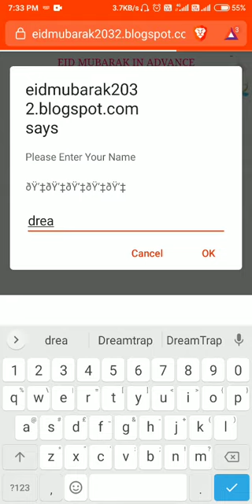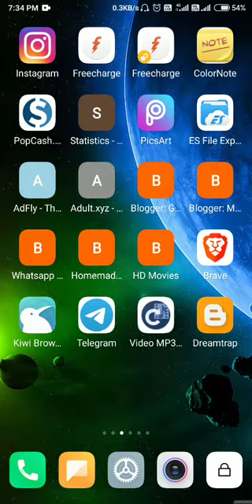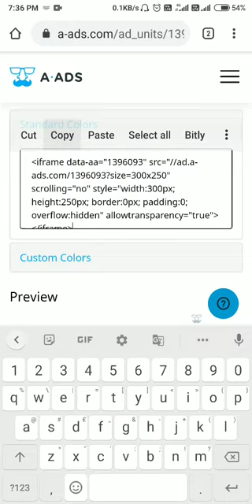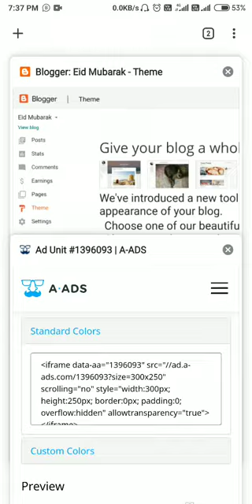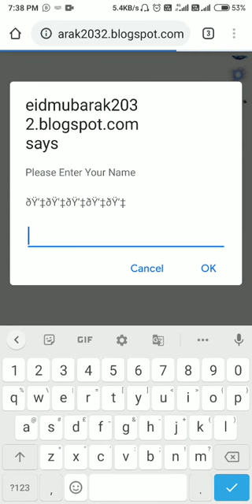How to make Eid Mubarak (2020) Free Blogger script |Pro Eid Mubarak WhatsApp viral script Earn money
How to make WhatsApp viral script for blogger,Wishing viral script for blogger,Eid Mubarak script 2020,EID MUBARAK script for blogger,Eid mubarak 2020,Eid Mubarak pro script for free